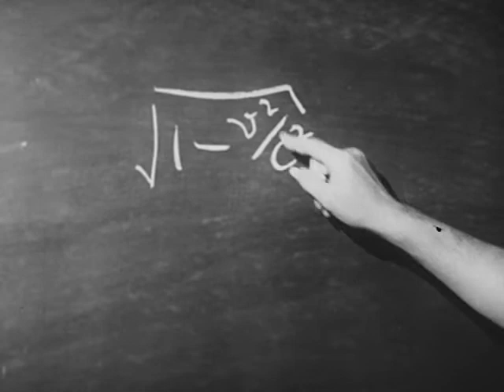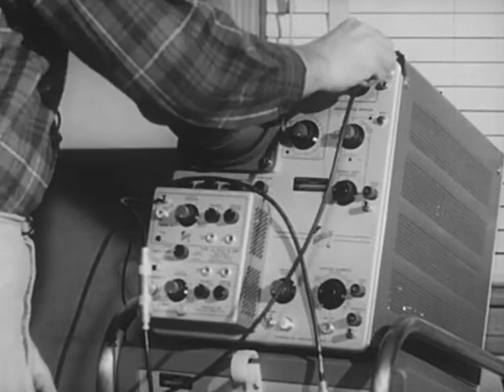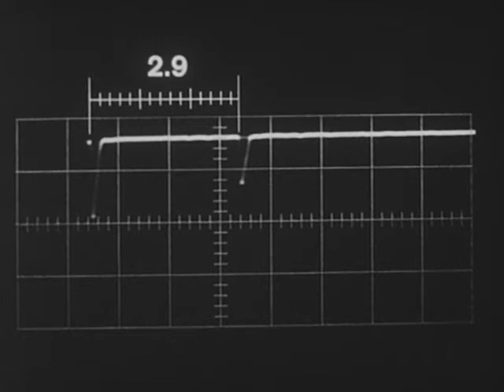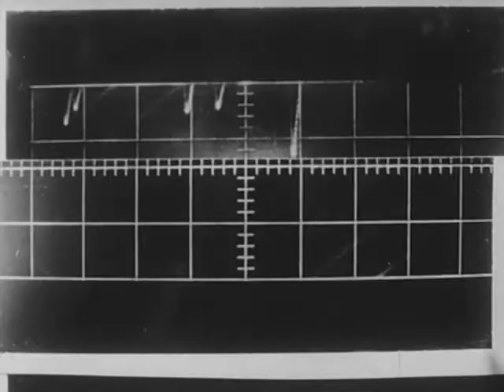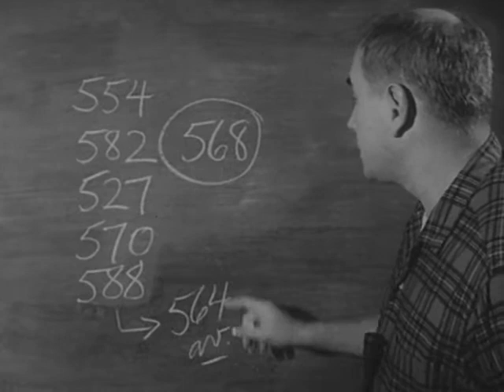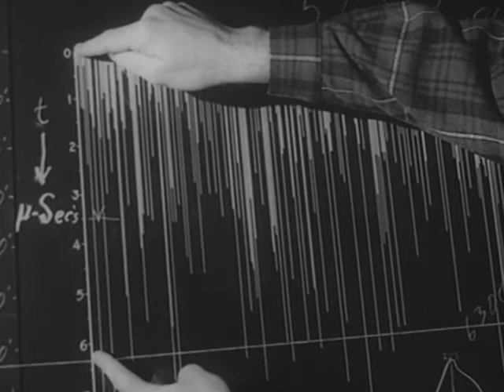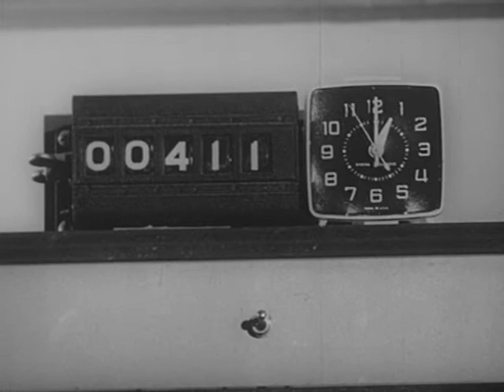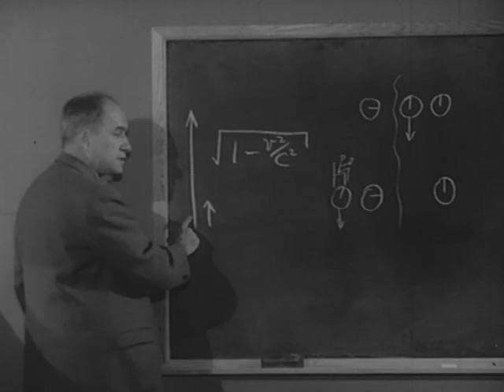Physics - Time Dilation (MIT & Univ. of Illinois) The Science Teacher Center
Time dilation - An Experiment with µ (Mu) Mesons

MIT and University of Illinois Professors discuss using the radioactive decay of cosmic ray mu-mesons shows the dilation of time in a filmed experiment which takes place on top of Mt. Washington, N.H. and at M.I.T.in Cambridge, Mass. The film explains how data are taken to determine the time distribution of the decays of mu-mesons at rest.